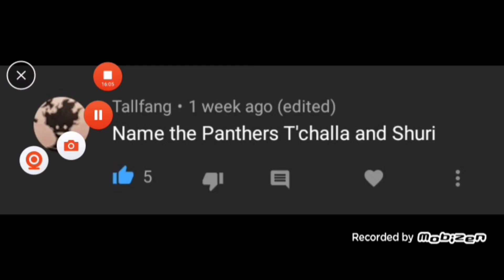what if deku was the black panther part 2